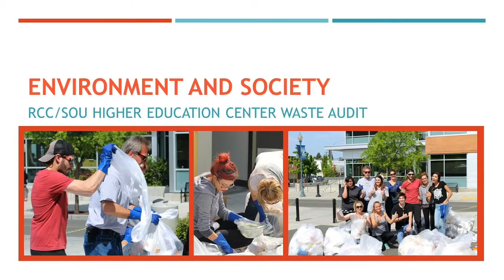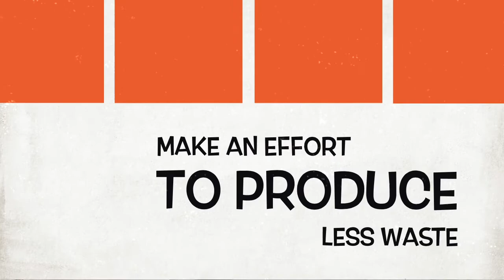RCC Waste Audit 2015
Erika Giesen's "Environment & Society" course does a waste audit of the trash disposed of in the Higher Education Center. They hope that the recently installed recycling bins will have decreased the amount of material that RCC sends to the landfill.